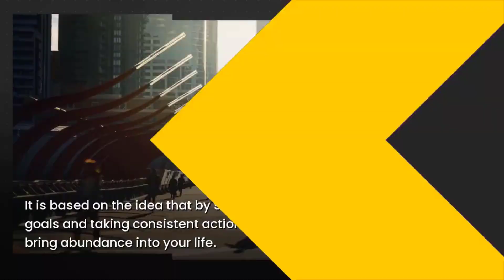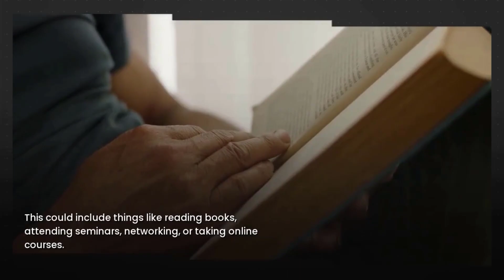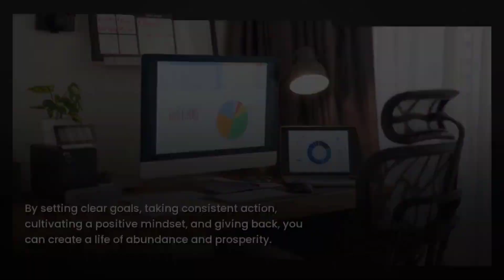Manifesting Wealth with The Abundance Blueprint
The Abundance Blueprint is an approach to manifesting wealth with intention and purpose.
It is based on the idea that by setting clear goals and taking consistent action, you can bring abundance into your life.

The Abundance Blueprint is based on the Law of Attraction, which states that "like attracts like".
According to this law, what you focus on and think about is what you will attract into your life.
By setting clear goals and focusing on them, you can manifest abundance.

⭐ Creating a Plan
The Abundance Blueprint is a process that helps you to create a plan for manifesting wealth.
It begins with setting clear and achievable goals, and then taking action to achieve them.
It also involves developing a positive mindset and cultivating gratitude for what you already have.

⭐ Taking Action
The Abundance Blueprint also involves taking consistent action.
This means taking steps each day to move towards your goals.
This could include things like reading books, attending seminars, networking, or taking online courses.
Taking action is an essential part of the process.

⭐ Cultivating a Positive Mindset
The Abundance Blueprint also involves cultivating a positive mindset.
This means focusing on the positive aspects of your life and being thankful for what you have.
It also means not letting negative thoughts and emotions take over your life.
Instead, focus on the things you want to achieve.

⭐ Giving Back
The Abundance Blueprint also involves developing a plan for giving back.
This means taking the time to give back to your community and to those in need.
This could include volunteering, donating money, or simply being kind to others.

⭐ Creating Abundance
The Abundance Blueprint is a powerful tool for manifesting wealth and abundance.
By setting clear goals, taking consistent action, cultivating a positive mindset, and giving back, you can create a life of abundance and prosperity.

⭐ Conclusion
The Abundance Blueprint is a powerful tool that can help you to manifest wealth and abundance.